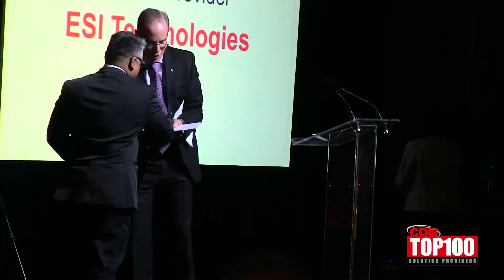CDN Top 100 Central Region Solution Provider of the Year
ESI Technologies of Montreal claimed the top Central Region award at the CDN Top 100 gala. The Central Region is made up of Ontario and Quebec.